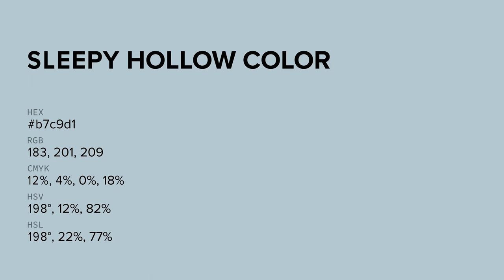Sleepy Hollow color b7c9d1 hex color - Blue color - Warm color b7c9d1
What color is Sleepy Hollow ? b7c9d1 hex color - Blue color - Warm color b7c9d1

Hex b7c9d1 Color Code is also known as Sleepy Hollow color.